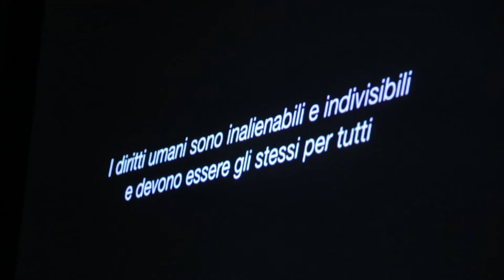Massimo Sestini @ Photolux Festival 2015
Massimo Sestini, vincitore del 2° premio foto singole nella categoria General News del World Press Photo 2015, racconta il suo lavoro a Photolux Festival 2015.